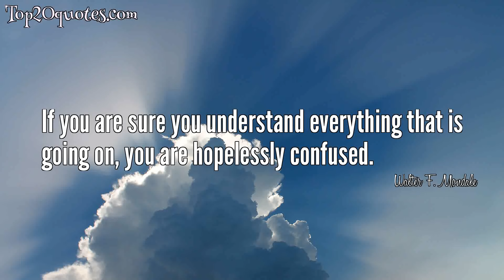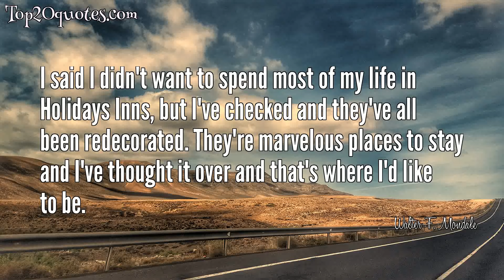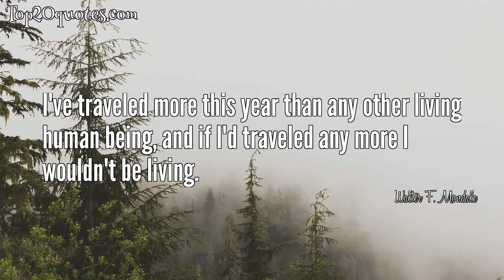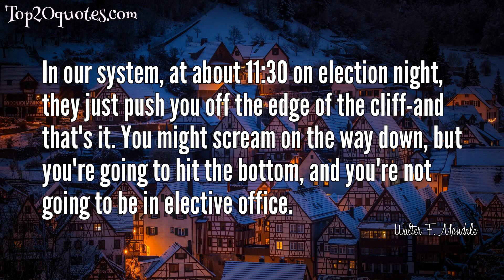☝ Top 20 Quotes of Walter F. Mondale - Former Vice President of the United States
Top 20 Quotes of Walter F. Mondale:
 ✵ If you are sure you understand everything that is going on, you are hopelessly confused.
 ✵ Gun bans don't disarm criminals, gun bans attract them.
 ✵ There will be no veterans of World War III.
 ✵ The Queen of England is Defender of the Faith but the President of the United States is Defender of the Constitution, which defends all faiths.
 ✵ Do not despair. In every defeat are found the seeds of victory.
 ✵ Political image is like mixing cement. When it's wet, you can move it around and shape it, but at some point it hardens and there's almost nothing you can do to reshape it.
 ✵ You have got to be careful quoting Ronald Reagan, because when you quote him accurately it is called mudslinging.
 ✵ Let's tell the truth. Mr. Reagan will raise taxes, and so will I. He won't tell you. I just did.
 ✵ I said I didn't want to spend most of my life in Holidays Inns, but I've checked and they've all been redecorated. They're marvelous places to stay and I've thought it over and that's where I'd like to be.
 ✵ I don't want to spend the next two years in Holiday Inns.
 ✵ The idea behind Reaganomics is this: a rising tide lifts all yachts.
 ✵ Whatever his private beliefs and religious practice, a president must be the guardian of the laws which ensure America's religious diversity.
 ✵ [Running for President is] physically, emotionally, mentally and spiritually the most demanding single undertaking I can envisage unless it's World War III
 ✵ It could well be the end of justice in America. Do not let Mr. Reagan get his hands on that court.
 ✵ Tomorrow, I'm going to a soup kitchen in Mobile. I think that will symbolize the insensitivity of this administration to human needs.
 ✵ I've seen the film. And I'll tell you this, I'm glad Chuck Yeager isn't running for President.
 ✵ Do you want to tear your life apart and get rid of everything you've known as a lifestyle? Like seeing your family? Being with your friends? A fishing trip? A hunting trip? A night's sleep?
 ✵ I've traveled more this year than any other living human being, and if I'd traveled any more I wouldn't be living.
 ✵ Today, the religion clauses of the First Amendment do not need to be fixed; they need to be followed.
 ✵ In our system, at about 11:30 on election night, they just push you off the edge of the cliff-and that's it. You might scream on the way down, but you're going to hit the bottom, and you're not going to be in elective office.
🖎 Author: Walter F. Mondale
♛ Career: Former Vice President of the United States
📅 Life: b. January 5, 1928